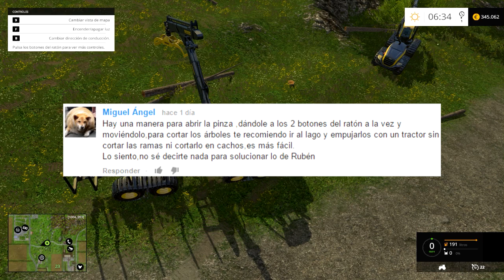Farming Simulator 2015 - Cap. 11 - ¡Leñador nivel experto!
Periféricos:

Pantalla: BenQ GL2450
Ratón: Steelseries Sensei  Raw
Teclado: Ozone StrikePro
Cascos: GX Gaming

Componentes:

Gráfica: AMD Radeon R9 200 Series
Procesador: Intel Core i5-3570L 3.40GHz
Memoria RAM: 8 GB
Sistema Operativo: WIndows 8.1 Pro (64 bit)

Skype: bedroomstudiosyt